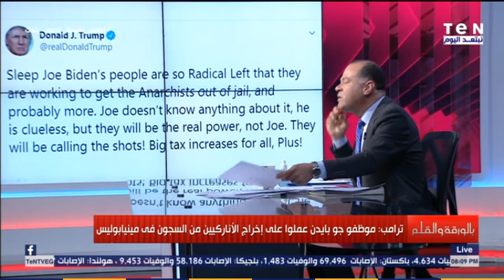"أنتيفا " كيف تنشر الفوضي في الشارع الامريكي وماذا قال عنها ترامب ؟